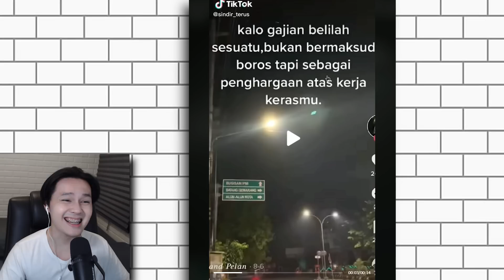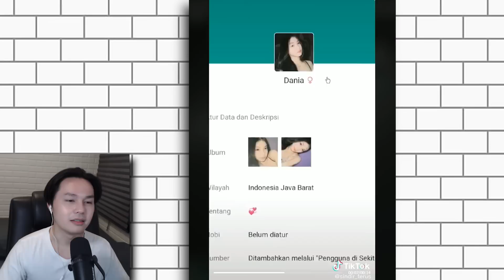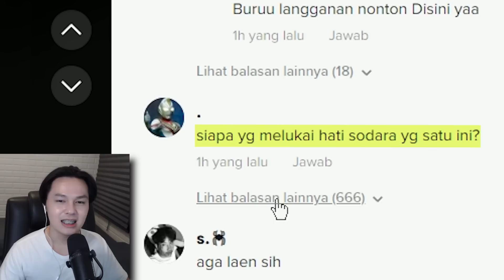GA NYESEL DOWNLOAD TIKTOK